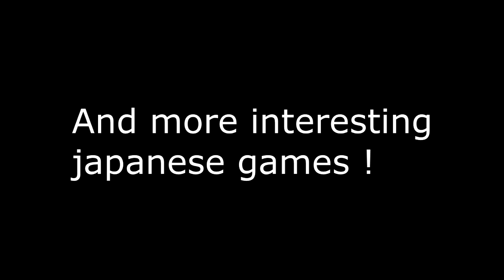J-GAMER Channel Trailer 3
Channel for japanese games fans.On my channel i record walkthroughs of ps3 ps4 games from tecmokoei, banpresto, and other game developers.

Twitch streams